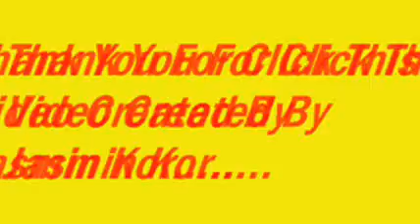Top 10 Tallest Women in the World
10. Uljana Semjonova:
Tallest Women in the World
Latvian Uljana Semjonova was a well known basketball player during 1970-80. She had been a fantastic player and was known for her amazing performance. She has about 6 ft and 6 inches height and is one of the most remarkable females in the world.
9. Gitika Srivastava:
Guitikia Srivastava with 6 ft and 8 inches height is an Indian female. She was another basketball player and owns gigantic winning power. Her love for her family led her become a complete housewife but she is still reminded by her fans.
8. Malee Duangdee:
Malee Duangdee, with 6 ft 10 inch height is a beautiful young girl of Thailand. It is said that a tumor complication in her body made Malee a gigantic woman and she attained this much height. She is now recovered and is living her life happily.
7. Yao Defen:
Yao Defen has claimed to have 7 ft and 8 inches height and weighs about 180 kilograms. She is, no doubt, one of the tallest females in the world who got this much height due to a physical abnormality.
6. Sandy Allen:
Sandy Allen is, so far, the one and only lady whose name is written in Guinness Book of World Records. She got this fame during 1976 to be one of the tallest women in the world. She had 7′ 8¼ ” height.
5. Malgorzata Dydek:
Malgorzata Dydek was born in USA. She became a famous basketball player during her young age. More than this what made her a well known female is her gigantic personality. She has 7’11” height.
4. Zainab Bibi:
While making the list of tallest women in the world, we can never forget to enlist the name of Zainab Bibi. She belongs to Pakistan but currently residing in UK. She has claimed that her gigantic personality made him a promising and dominating female of Pakistan. She is 7ft and 13 inches high.
3. Heather Greene:
Heather Greene has 7 ft and 14 inches height and is a pretty cool female. She belongs to United States of America and is smart looking. Heather says that she takes good care of her healthy and want to keep her pride of being a tall lady of the town high and high all the time.
2. Caroline Welz:
She is the tallest female of Germany and one of the tallest women in the world. She is only 23 years old but her gigantic personality made her recognized the world over. She has 7′ 13″ height.

Ads by Plus-HD-9.1cAd Options

Rita Miniva Besa comes at the top of the list. She is from Zimbabwe and nowadays living in USA. She is a basketball player, having 7 ft and 14 inches height. 1-Top 10 Most Common Signs of Pregnancy